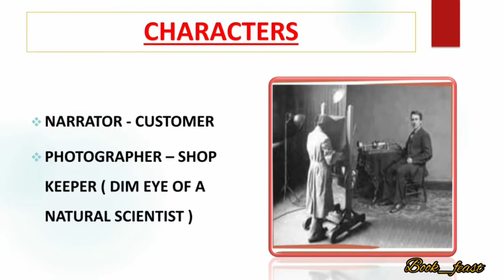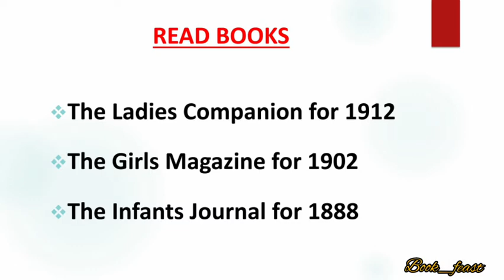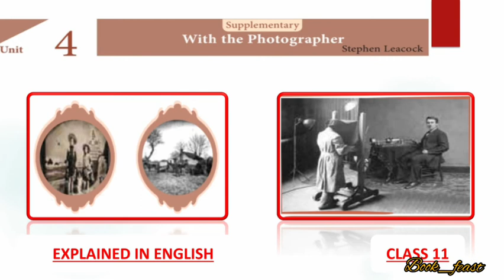Stephen Leacock | With the Photographer | class 11 | Explained in English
Hi everyone,
Gud day to all
This video deals with summary of , "With the Photographer" by Stephen Leacock

Reference: 11 standard English Text book
Samacheer Kalvi

Greetings
with Regards,